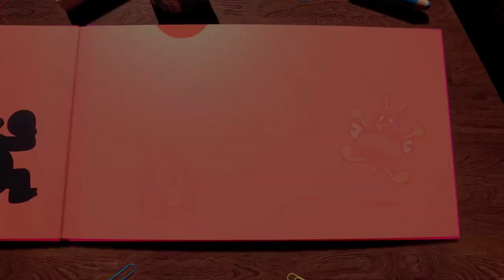Plucky Squire, Gunbrella and More new games!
These games being published by Devolver Digital look awesome. I hope they are the great games. But they could suck. But I doubt it. But...what the h-e-double-hockeysticks do I know?

Find out on Scavenger's Showcase, vol. 2!